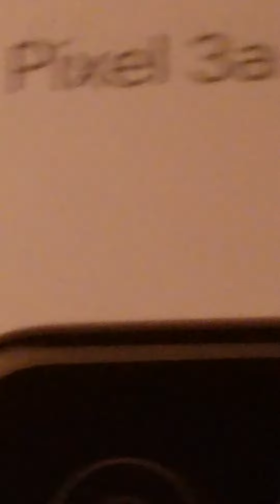I GOT SCAMMED!!!!